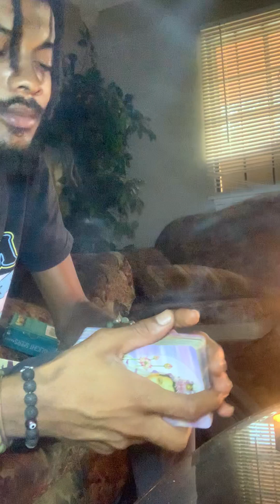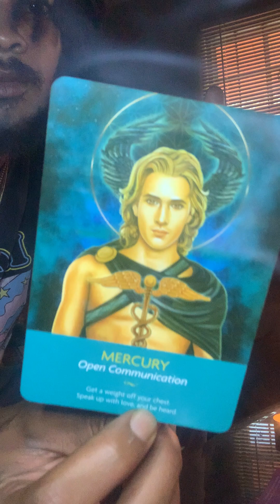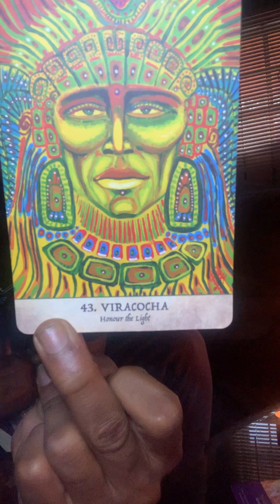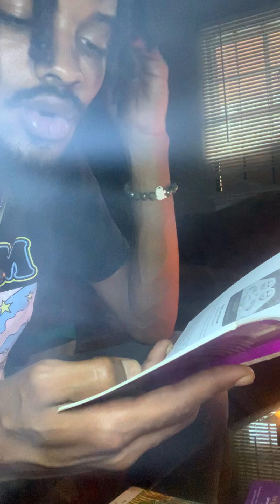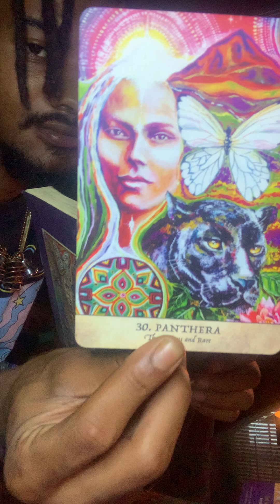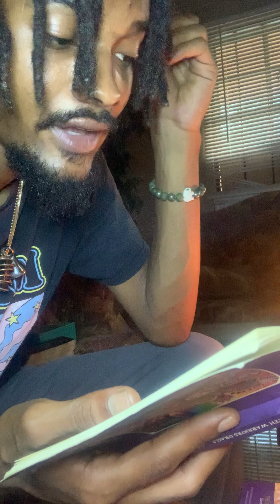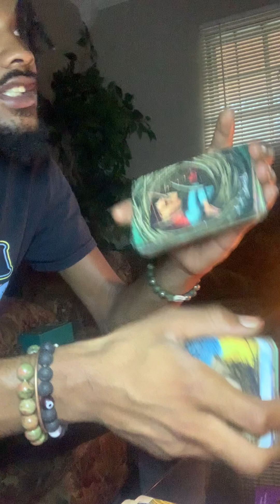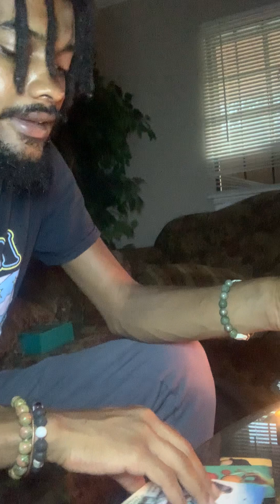Timeless Message 🐘💜 LET GO AND LET GOD 🧙🏽‍♂️☯️🗡️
Insomniacdreams369.com